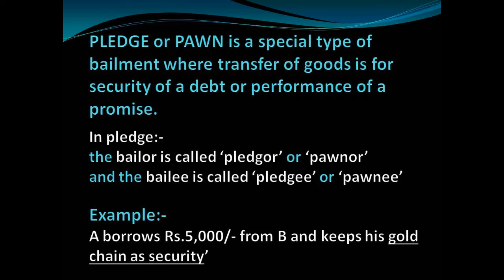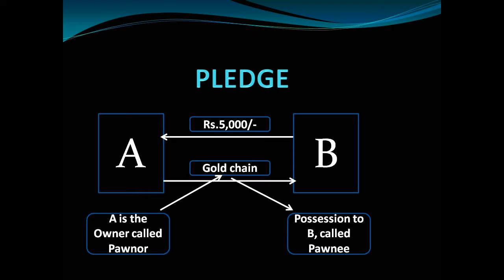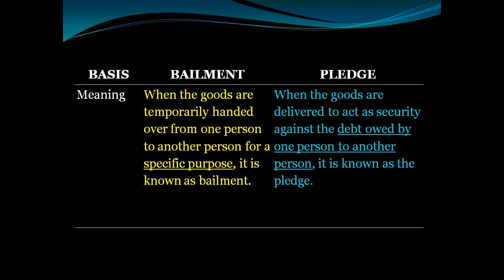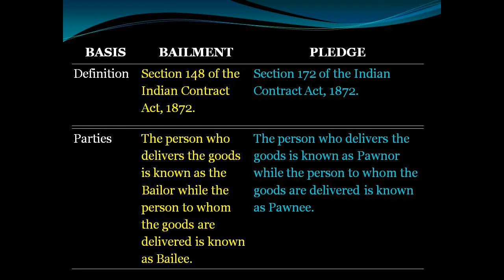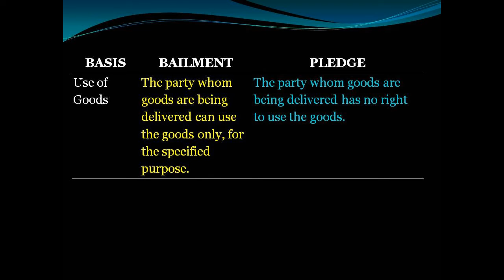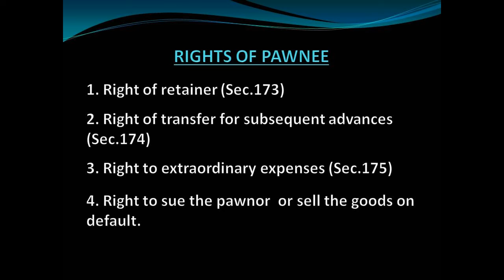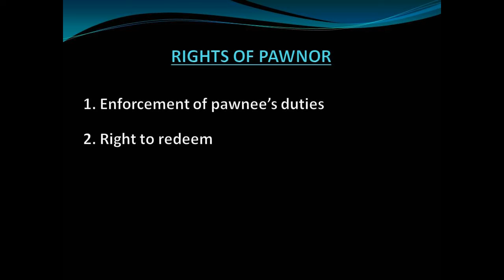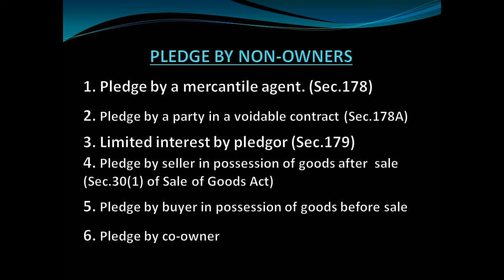Pledge as per Indian Contract Act with Malayalam Explanation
For Higher Secondary  and B.Com. students in Kerala